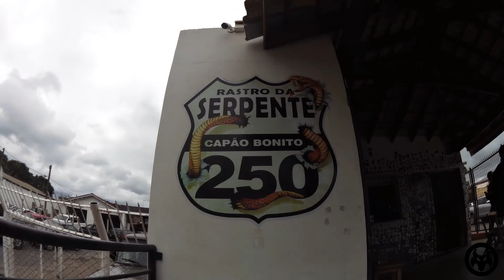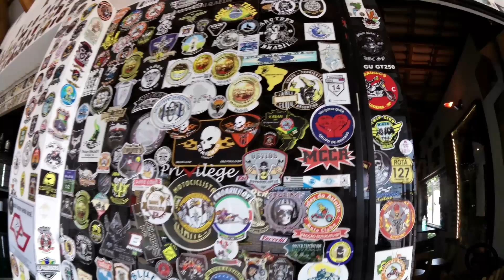Rastro da Serpente - São Paulo a Curitiba - Mais de 1200 curvas - Show - Dez-2020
Bora jantar em Curitiba/PR ?

3 Motos e 2 dias para passear (28 e 29 de Dezembro e 2020).

São Paulo/SP a Curitiba/PR - SP250 / BR476 - Via a famosa Estrada Rastro da Serpente com as suas mais de 1200 curvas - Show de Bola !

Curitiba/PR a São Paulo/SP - Agora voltando pela Régis Bittencourt, mas passando antes pelo Portal e Serra da Graciosa